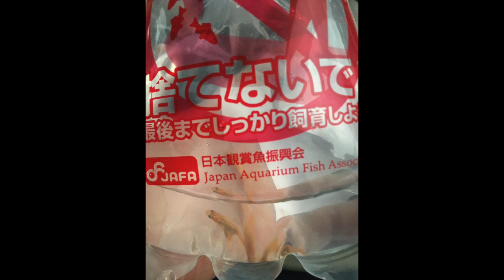新魚 報告 「マーレーコッド 飼育」 海外では超人気の釣り魚？ 「大型魚」「アクアリウム」「熱帯魚」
こんばんわ！aro78です！最近の動画でちらちら写っていましたが！・・ようやく紹介です！
マーレーコッドです！！もうお気づきの方いましたかね？

雑談　もろもりですが聞いてくれるとありがたいです！！
アクア好きな人はみんな釣りやってそう！笑

今度釣りもやりたいですね！！

aro78 aquarium 大型魚混泳
メイン水槽　1800✖️900✖️700
アロワナ　過背金龍
ダトニオ　プルケール　二匹
ポリプテルス　５匹

サブ水槽９０✖️４５✖️４５
アルビノシルバーアロワナ
ダトニオ　リアルバンド三匹
錦鯉